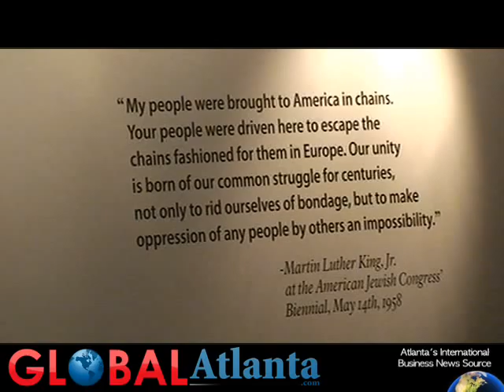Diplomats Who Rescued Jews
An exhibit at the Martin Luther King Jr. National Historic Site through July 25 honors diplomats who helped Jews escape the holocaust.